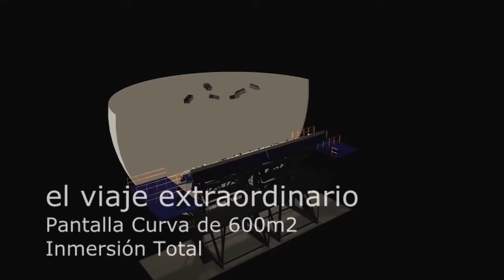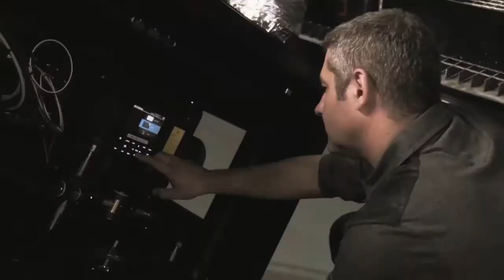Nuevo / ElViajeExtraordinario / Futuroscope / 2017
Nuevo compilado de imágenes oficiales sobre está atracción de casi 110 toneladas de peso; única en Europa. Revisen todos los detalles en este material audiovisual. / Futuroscope cumple 30 años innovando y sorprendiendo, un parque temático donde las atracciones se basan en las últimas tecnologías multimedias, cinematográficas, audiovisuales y robóticas del futuro. Unicado en la periferia de Poitiers, en los municipios de Chasseneuil-du-Poitou y de Jaunay-Clan, Francia. / Visiten nuestro sitio periódicamente y todos nuestros canales asociados sobre las noticias mas destacadas de la industria del entretenimiento